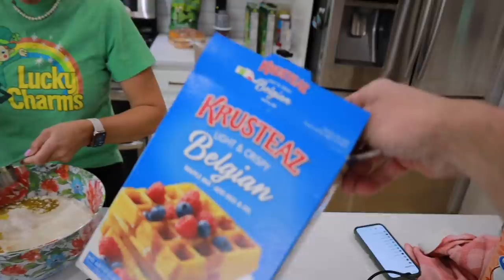SOMEONE BROKE INTO OUR HOUSE AND TRASHED IT | WHO DESTROYED OUR HOUSE?!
This seems to happen almost every year at around the same time of year but someone broke into our house and destroyed it AGAIN! Who keeps breaking into our house and trashing our house every year? One of these days we're going to catch whoever broke into our house and trashed the place.

Mailing Address:
84062